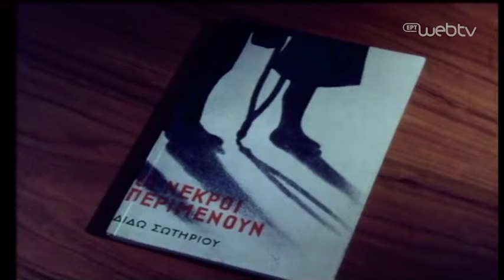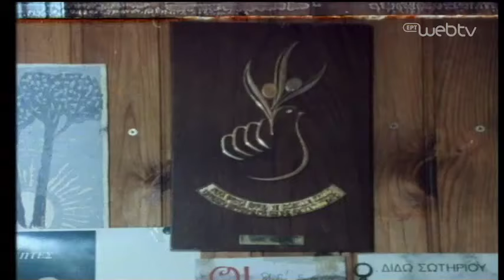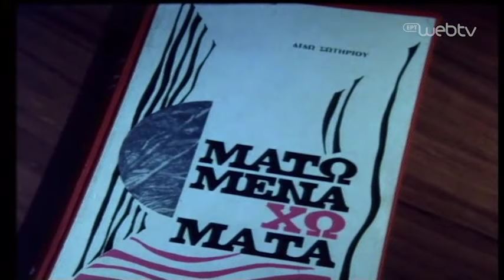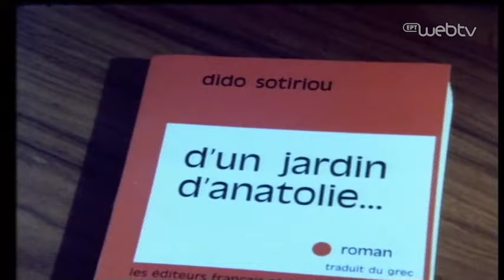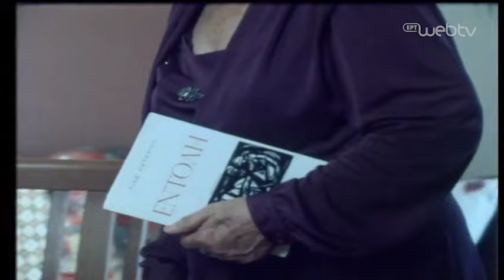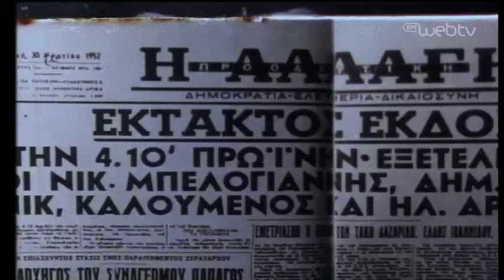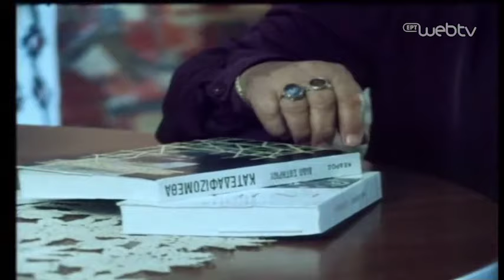Μονόγραμμα «Διδώ Σωτηρίου» – 23/9/2004 Θάνατος Δ. Σωτηρίου | ΕΡΤ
«Διδώ Σωτηρίου» – 23/9/2004 Θάνατος Δ. Σωτηρίου

Η εκπομπή ΜΟΝΟΓΡΑΜΜΑ αναφέρεται στη ζωή και στο συγγραφικό έργο της ΔΙΔΩΣ ΣΩΤΗΡΙΟΥ.
Η συγγραφέας μιλά για τις επιρροές που άσκησε στο έργο της η ζωή της στη ΜΙΚΡΑ ΑΣΙΑ, για τα γεγονότα του 1922 και τη Μικρασιατική Καταστροφή, για τις σχέσεις μεταξύ ΕΛΛΗΝΩΝ και ΤΟΥΡΚΩΝ και την εγκατάστασή της στην ΑΘΗΝΑ. Παρουσιάζονται αποσπάσματα από τα σημαντικότερα έργα της, ενώ η ίδια η συγγραφέας αναλύει το περιεχόμενο των βιβλίων, με παράλληλη αναφορά στην περίοδο του ΜΕΤΑΞΑ, της Κατοχής και της Χούντας.

Το «Μονόγραμμα» έχει καταγράψει με μοναδικό τρόπο τα πρόσωπα που σηματοδότησαν με την παρουσία και το έργο τους την πνευματική, πολιτιστική και καλλιτεχνική πορεία του τόπου μας. «Εθνικό αρχείο» έχει χαρακτηριστεί από το σύνολο του Τύπου και για πρώτη φορά το 2012 η Ακαδημία Αθηνών αναγνώρισε και βράβευσε οπτικοακουστικό έργο, απονέμοντας στους δημιουργούς παραγωγούς και σκηνοθέτες Γιώργο και Ηρώ Σγουράκη το Βραβείο της Ακαδημίας Αθηνών για το σύνολο του έργου τους και ιδίως για το «Μονόγραμμα» με το σκεπτικό ότι: «…οι βιογραφικές τους εκπομπές αποτελούν πολύτιμη προσωπογραφία Ελλήνων που έδρασαν στο παρελθόν αλλά και στην εποχή μας και δημιούργησαν, όπως χαρακτηρίστηκε, έργο “για τις επόμενες γενεές”».

Η ιδέα της δημιουργίας ήταν του παραγωγού-σκηνοθέτη Γιώργου Σγουράκη, προκειμένου να παρουσιαστεί με αυτοβιογραφική μορφή η ζωή, το έργο και η στάση ζωής των προσώπων που δρουν στην πνευματική, πολιτιστική, καλλιτεχνική, κοινωνική και γενικότερα στη δημόσια ζωή, ώστε να μην υπάρχει κανενός είδους παρέμβαση και να διατηρηθεί ατόφιο το κινηματογραφικό ντοκουμέντο.

Η μορφή της κάθε εκπομπής έχει σκοπό την αυτοβιογραφική παρουσίαση (καταγραφή σε εικόνα και ήχο) ενός ατόμου που δρα στην πνευματική, καλλιτεχνική, πολιτιστική, πολιτική, κοινωνική και γενικά στη δημόσια ζωή, κατά τρόπο που κινεί το ενδιαφέρον των συγχρόνων του.

Προλογίζει ο παραγωγός Γιώργος Σγουράκης.